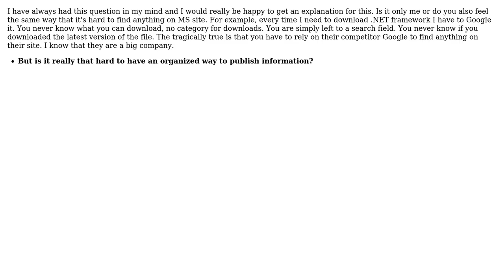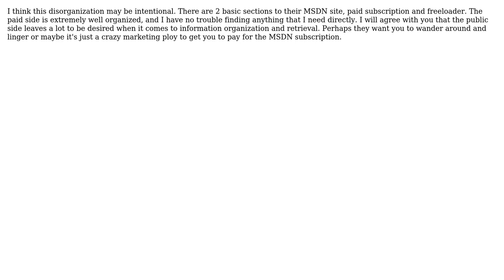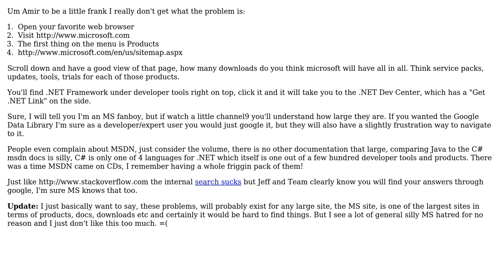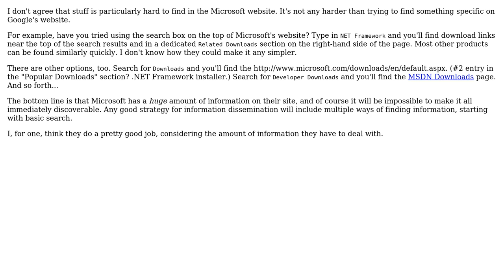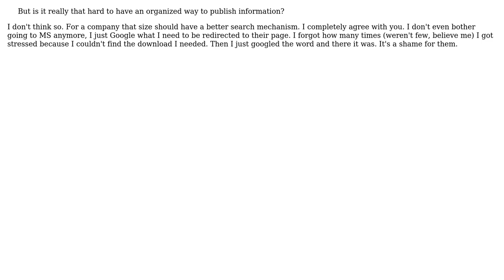Software Engineering: Why is it so hard to find anything on MS site? (8 Solutions!!)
Software Engineering: Why is it so hard to find anything on MS site?

With thanks & praise to God, and with thanks to the many people who have made this project possible! | Content (except music & images) licensed under CC BY-SA | Music | Images & others | With thanks to user XQYZ user Ranger user Mladen Jablanovic user Joel Etherton user gideon user Eric King user eestein user Berin Loritsch user Amir Rezaei and the Stack Exchange Network Trademarks are property of their respective owners. You are responsible for your own actions.